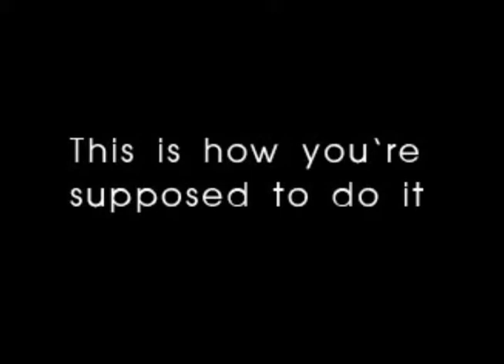Skiing with Jason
This was taken at the bottom of the traverse shortcut to Ballroom, Thredbo.

Jason's first attempt on this slope (unrecorded) resulted in him sliding the first 3/4 of the slope head first on his back.

His second attempt was much more successful until he braked using a jump.